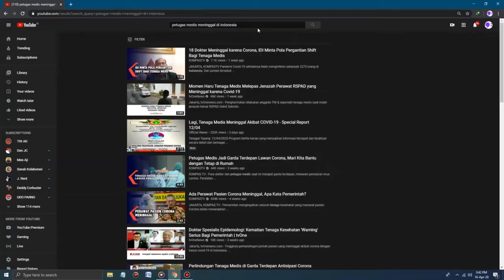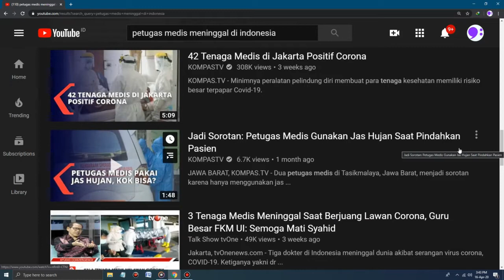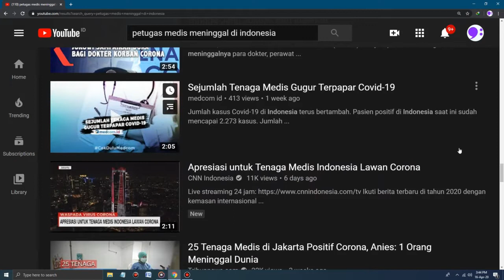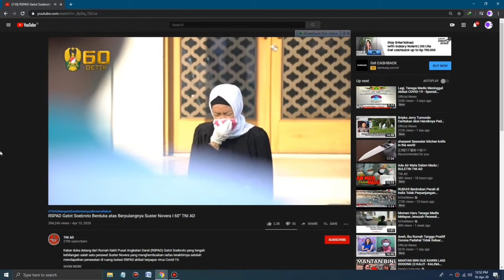Pak ipin - Terimakasih Tenaga Medis Indonesia (Official Music Video)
hallo temen2
di vidio ini saya persembahkan lagu Terimakasih Tenaga Medis Indonesia ciptaan saya,
sebagai salah satu wujud sederhana apresiasi atas jerih payah paramedis kita dalam menangani wabah virus corona. semoga paramedis yang wafat mendapat segala keistimewaan di sisiNya.amin

Lirik: Terimakasih Tenaga Medis Indonesia
Cipt: Arifin faredo (pak ipin)

TERIMAKASIH KAMI PADAMU
TENAGA MEDIS INDONESIA
ATAS JASAMU MENGASIHI KAMI
SEMBUHKAN SAKIT NEGERI INI

TERIMAKASIH KAMI PADAMU
TENAGA MEDIS INDONESIA
KAULAH PERPANJANGAN TANGAN TUHAN
MENJADI TUMPUAN SEMUA HARAPAN

TERIMAKASIH TERIMAKASIH
TERIMAKASIH KAMI
KAU PAHLAWAN KAU TARUHKAN
SGALANYA UNTUK KAMI

TERIMAKASIH TERIMAKASIH
TERIMAKASIH KAMI
 KAU BERJUANG TANPA PAMRIH
MULIALAH NAMAMU

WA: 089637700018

Terimakasih